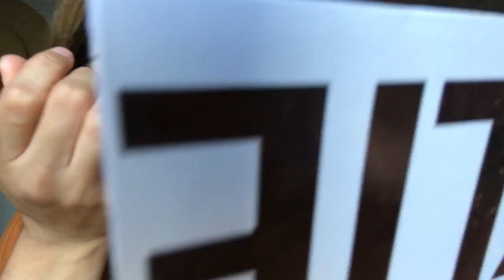Summer look🌸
Im not a professional at makeup this is just how i do my own if you have any tips for me let me know !💗 what should i film next?